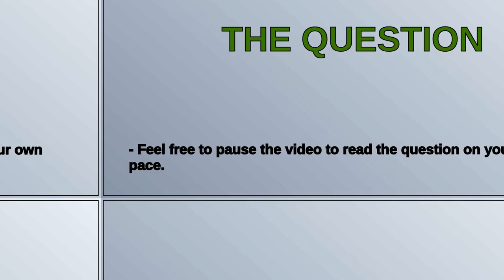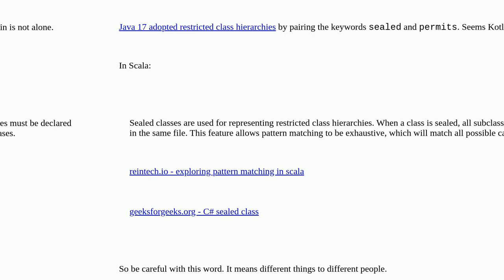Softwareengineering: Is there a proper term for a "closed class hierarchy?"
Is there a proper term for a "closed class hierarchy?"

A special thanks goes out to the community

  object-oriented class-design